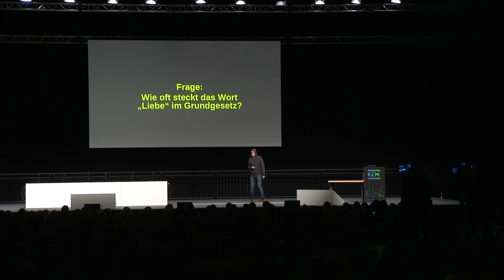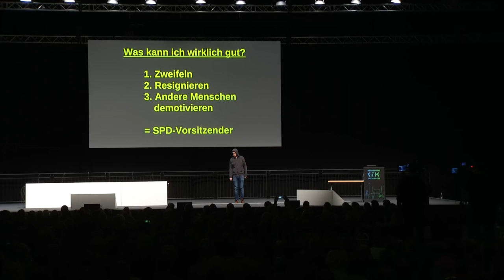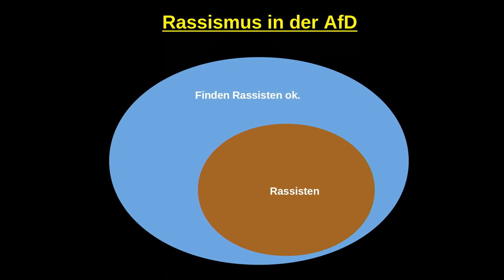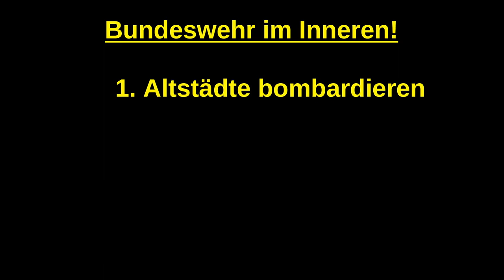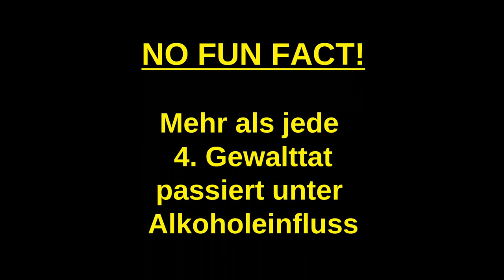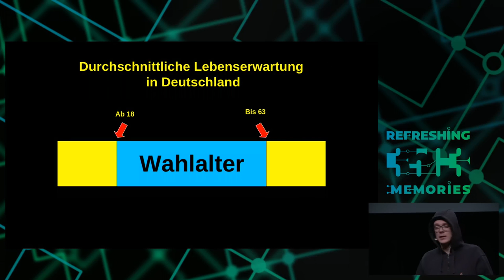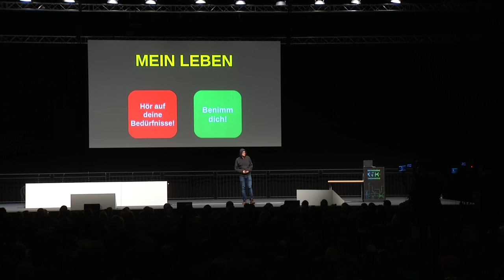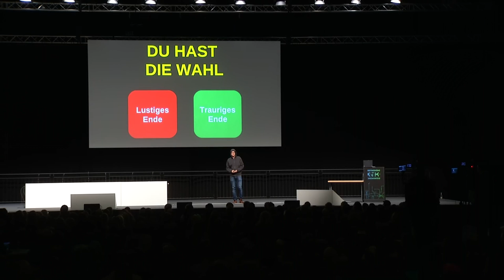35C3 - Freude ist nur ein Mangel an Information - Schwizerdüütschi Übersetzig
Ein Demotivationsworkshop zur politischen Lage.

Nico Semsrott hat in Zeiten des globalen Rechtsrucks den überflüssigsten Job der Welt: Er ist Demotivationstrainer. Mit Powerpointpräsentationen und viel Pessimismus schafft er es, komplexe Themen zu vereinfachen, ohne dabei auf alternative Fakten zurückgreifen zu müssen.

Politisch gesehen ist zwar alles aussichtslos. Aber wenn man schon aufgibt, kann man man genauso gut auch das Resignieren aufgeben. Deswegen kandidiert Nico auf Platz 2 der Europaliste der Partei Die PARTEI. Um dann in Brüssel als Kommissionspräsident die Demokratie in Europa einzuführen. Notfalls gegen den Willen der Bürgerinnen und Bürger.

Nico Semsrott